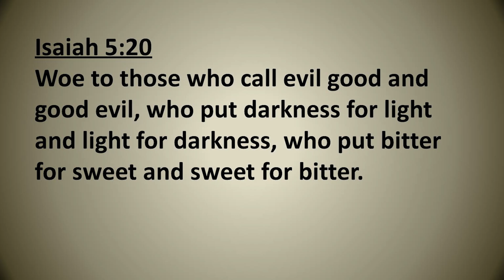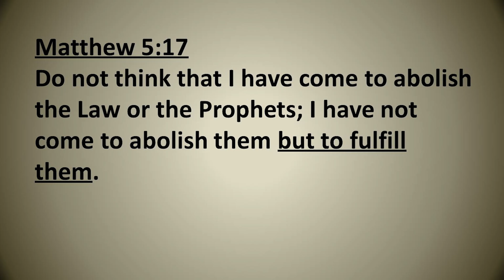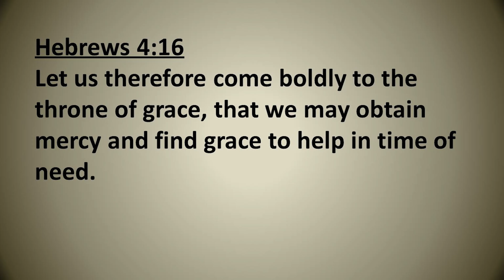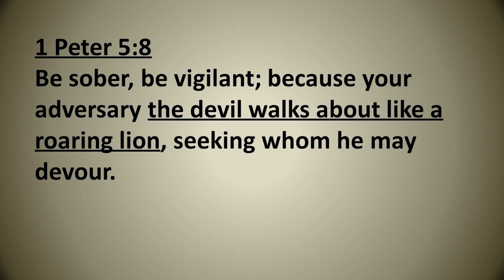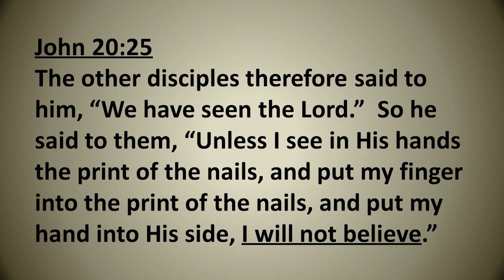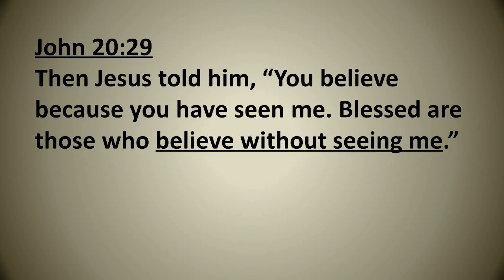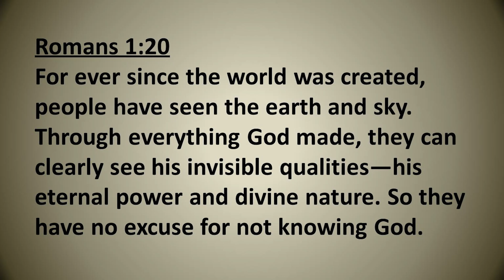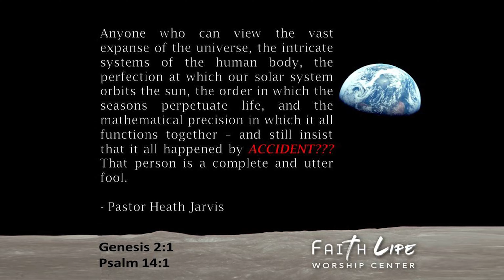Dealing With Sinners & Cynics - Part 3 - 5/15/2021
Pastor Heath concludes his 3-part series on how to deal with unbelievers and those who are skeptical about Christianity.  He concludes the message with some very practical application to use when dealing with sinners and cynics.

Naples, Florida
Pastor Heath Jarvis